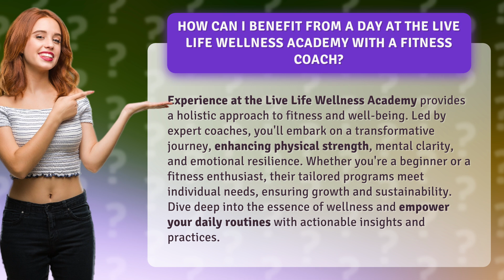How Can I Benefit from a Day at the Live Life Wellness Academy with a Fitness Coach?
Unleash Your Potential: Live Life Wellness Academy with a Fitness Coach • Unleash Your Potential • Discover the transformative power of the Live Life Wellness Academy. Join expert coaches on a holistic journey to enhance physical strength, mental clarity, and emotional resilience. Tailored programs for all fitness levels empower you to unleash your potential and incorporate actionable insights into your daily routines.